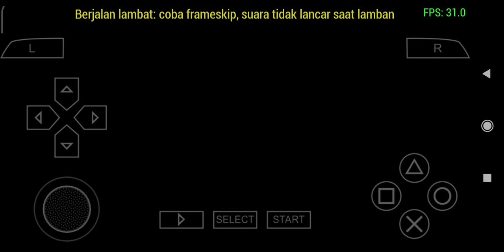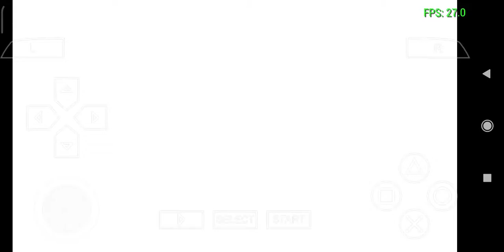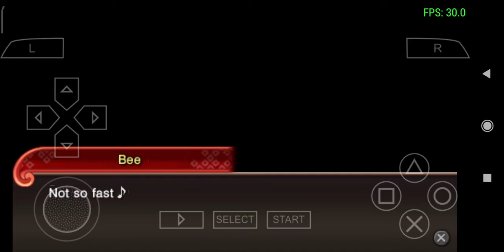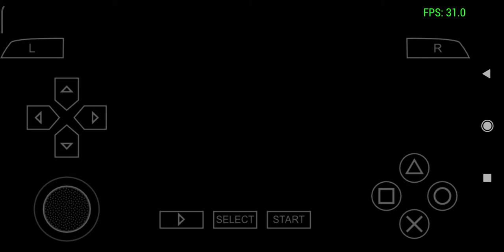Melawan Killer Bee! - Naruto Shippuden Ultimate Ninja Impact Indonesia#27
Sasuke vs Bee
Hachibi

Sehat selalu